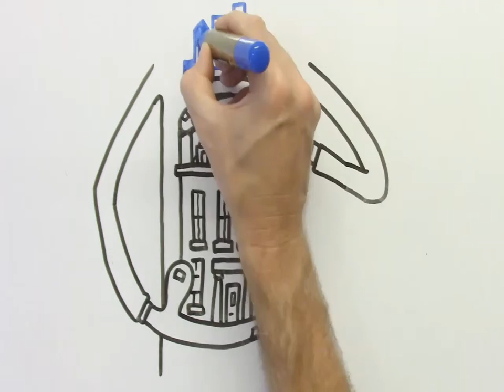DA436 - guardians of london 30 sec - amended